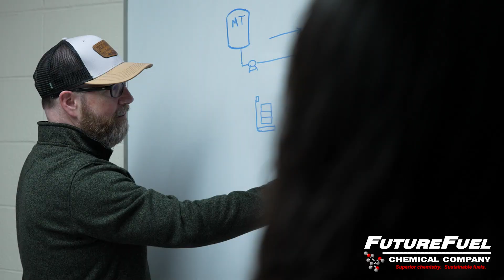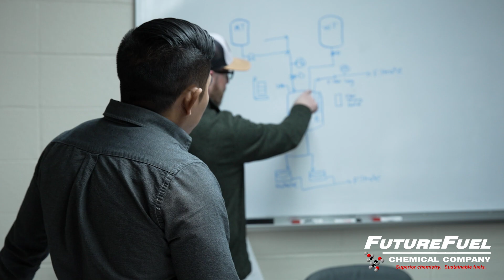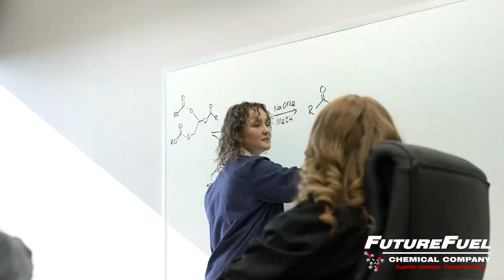FutureFuel Custom Manufacturing Video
HEXNET produced this video for FutureFuel to showcase their custom manufacturing capabilities on-site in Batesville, AR in 2023.